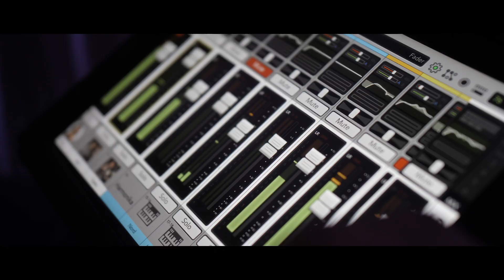Délia & Zsolt HighLight